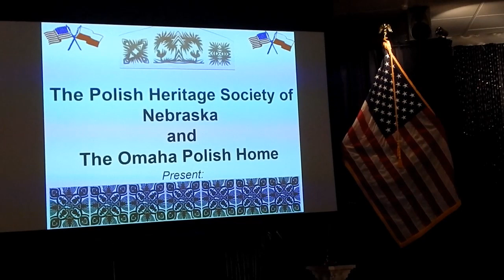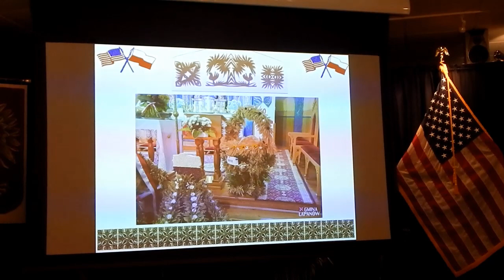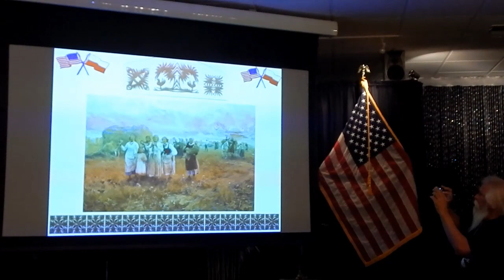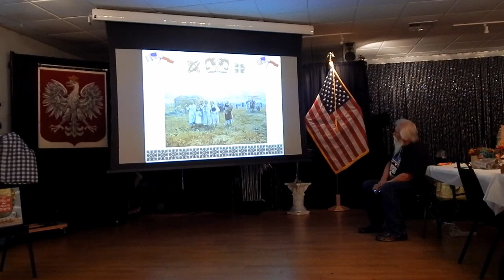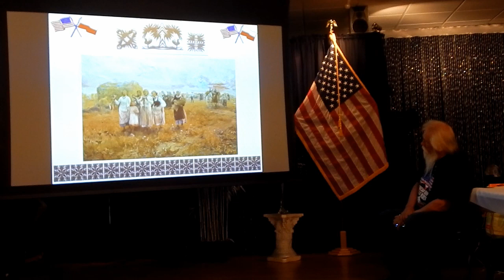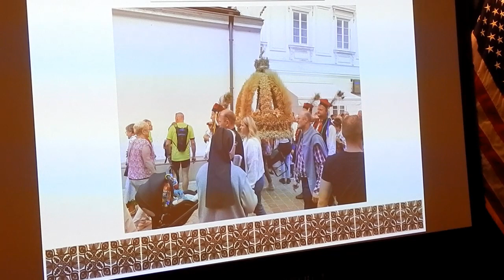Polish Harvest Festival Dozynki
An overview of the Polish Harvest Festival, Dozynki, presented by Jim Rapczynski, Cultural Director for the Polish Home in Papillion, Nebraska.